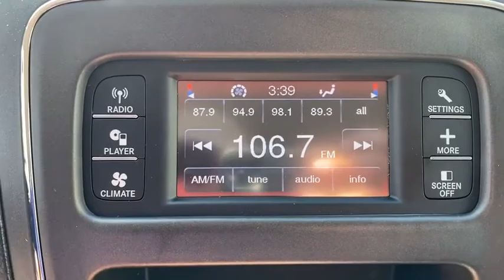2019 Dodge Journey Overland Park, Lenexa , Shawnee Mission, Olathe KS, Kansas City, MO CT0184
Vice White Used 2019 Dodge Journey available in Overland Park, Kansas at Reed CDJR Overland Park. Servicing the Lenexa , Shawnee Mission, Olathe KS, Kansas City, MO area.
2019 Dodge Journey SE Value Pkg - Stock#: CT0184 - VIN#: 3C4PDCAB2KT871024

Dodge Certified CARFAX 1-Owner Extra Clean GREAT MILES 2459! Vice White exterior and Black interior SE Value Pkg trim. JUST REPRICED FROM $25040 EPA 25 MPG Hwy/19 MPG City! Third Row Seat Dual Zone A/C Keyless Start Back-Up Camera TRANSMISSION: 4-SPEED AUTOMATIC VLP ENGINE: 2.4L I4 DOHC 16V DUAL VVT Serviced here Non-Smoker vehicle Originally bought here. KEY FEATURES INCLUDE: Back-Up Camera Third Row Seat Keyless Start Dual Zone A/C. Dodge SE Value Pkg with Vice White exterior and Black interior features a 4 Cylinder Engine with 173 HP at 6000 RPM*. OPTION PACKAGES: ENGINE: 2.4L I4 DOHC 16V DUAL VVT (STD) TRANSMISSION: 4-SPEED AUTOMATIC VLP (STD). AFFORDABLE: Was $25040. PURCHASE WITH CONFIDENCE: 7-Year/100000-Mile Powertrain warranty 3-Month/3000-Mile Maximum Care Coverage 24-Hour Towing and Roadside Assistance Car Rental Allowance Carfax Vehicle History Report Introductory 3-month subscription to SiriusXM Satellite Radio BUY FROM AN AWARD WINNING DEALER: ***Your VALUES DRIVEN Family owned dealership in the Heart of Johnson County*** .